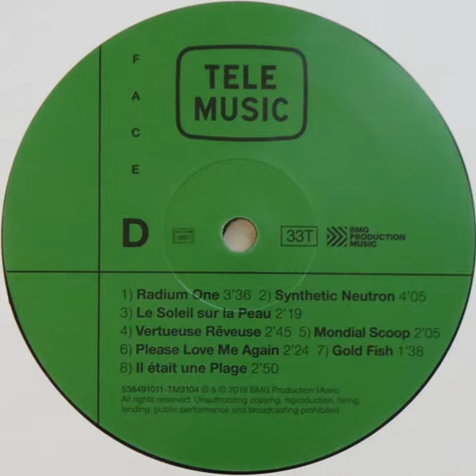Michel Gonet "Mondial scoop" 1976/2019 BMG Production Music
"Tele Music : 30 classics french music library vol.1" 2xLP vinyl.
Extrait de l'album N°65 "Mondial scoop".
France
1976/2019
Library / Synth / Rock / Rock Prog
Written by : Michel Gonet